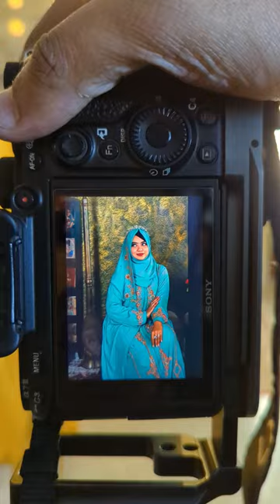Behind the scenes with Borka photoshoot Tammany